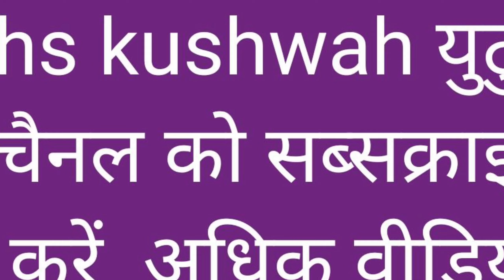ग्राहक को पवनसुत क्रेडिट कोऑपरेटिव सोसाइटी ग्वालियर से फायदा